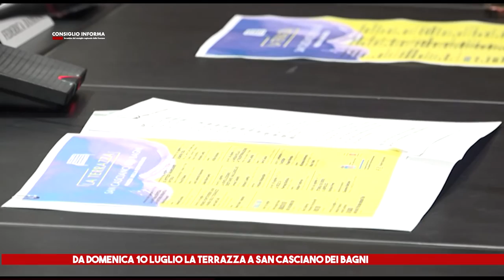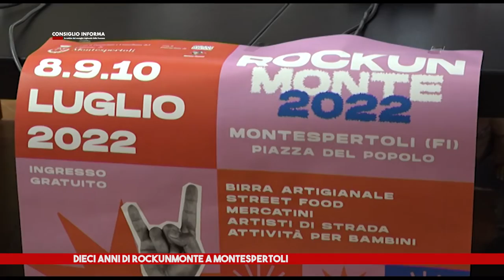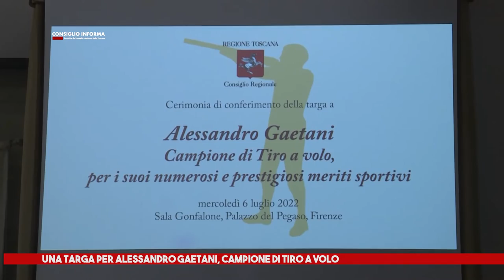SIENATV - CONSIGLIO INFORMA 08-07-2022